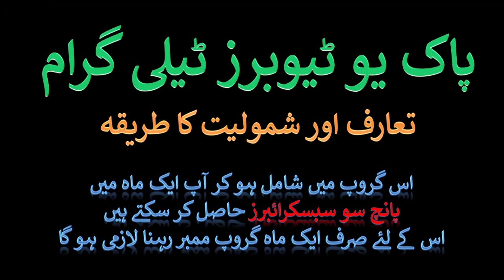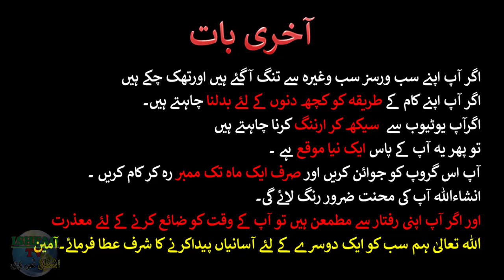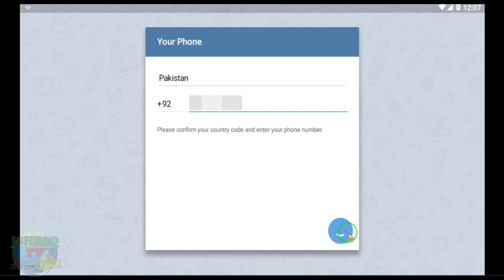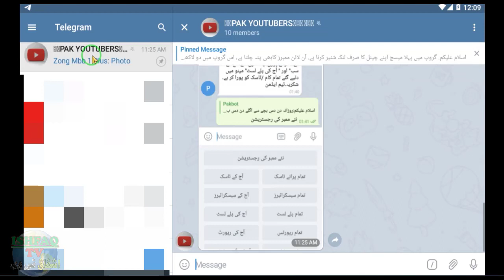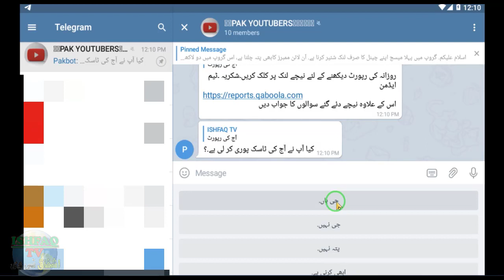PAK YOUTUBERS | TELEGRAM GROUP | 500 SUB IN A MONTH 100% | ISHFAQ TV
This video is shared by Ishfaq TV .
If You Want To Give Any Suggestion. Please Submit Your Valuable Comment For Improving my Contents.